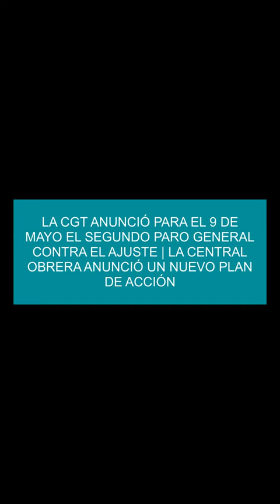La CGT anunció para el 9 de mayo el segundo paro general contra el ajuste | La central obrera anunci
La CGT anunció para el 9 de mayo el segundo paro general contra el ajuste | La central obrera anunció un nuevo plan de acción

La CGT anunció que el próximo 9 de mayo y durante 24 horas se realizará el segundo paro nacional de actividades.
De hecho, la que lidera Hugo Yasky anunció que se suman al paro.
Luego, el 1º de mayo, el día de los y las trabajadoras, realizarán una movilización que buscan reproducirla en todas las provincias y que incluirá la presentación de un documento.
"No podemos aceptar que todo se libere y que se pretenda que los salarios tengan límites.
Ante esa irracionalidad, Moyano advirtió que el paro de camioneros está cada vez más cerca.